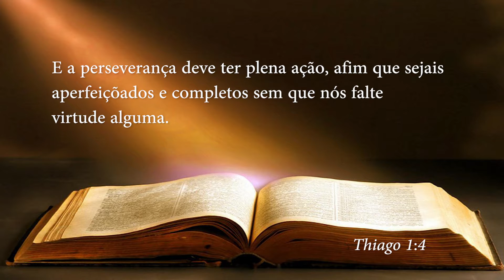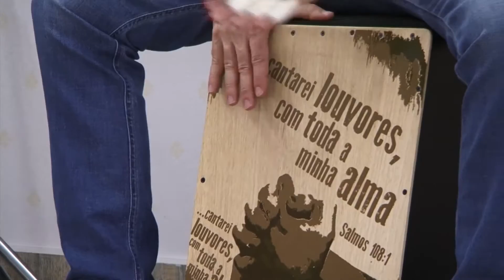Templo da Aliança - Ministério da Adoração 09-01-2017